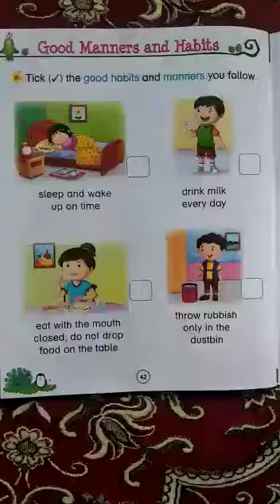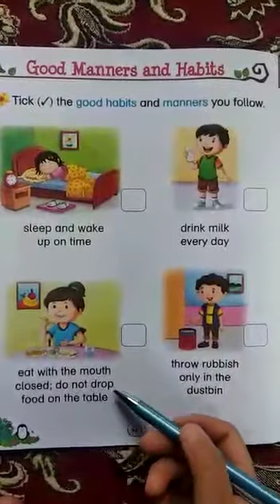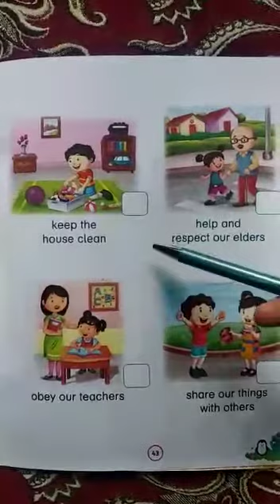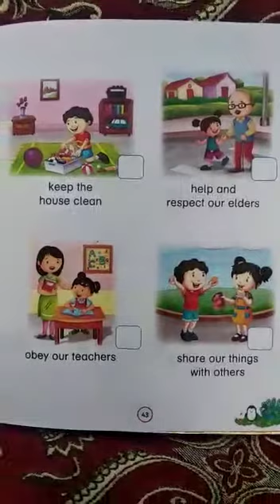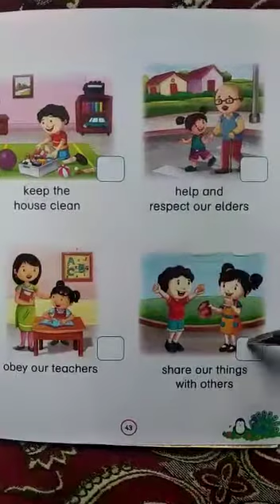UKG Science p no 42 T2 Revision